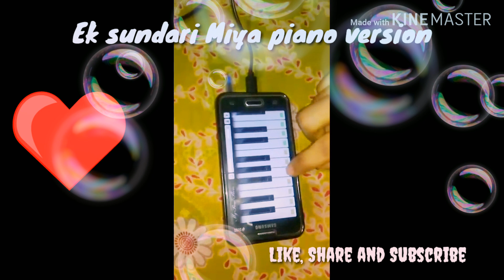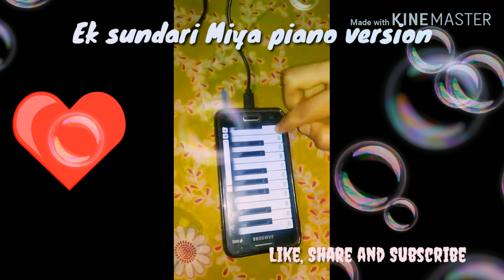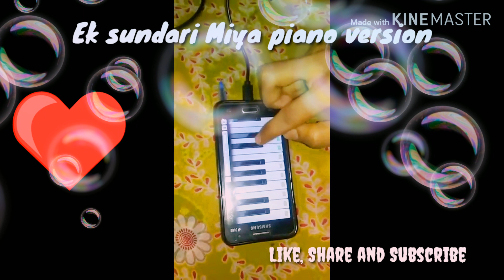Ek sundari Miya Bengali romantic song-Jishan Khan